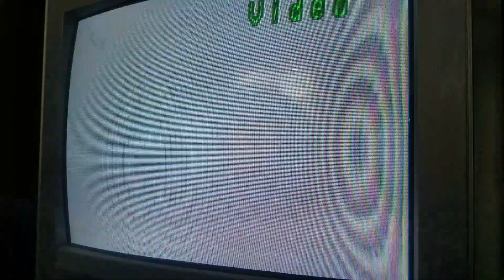I Love Big Trains 2 Lantern Singles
Lantern Singles showing from I Love Big Trains 2.